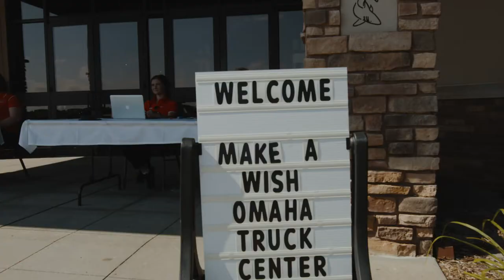26th MAW TCC Golf Fundraiser 2020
26th Annual Truck Center Companies Make-A-Wish Golf Tournament and Fundraiser 2020. To date, Truck Center Companies has raised over $3.25 million and is the largest single donor to Make-A-Wish Nebraska.